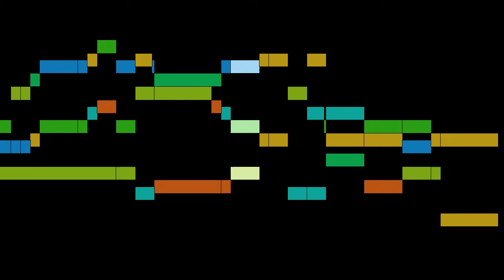Rameau - Hippolyte et Aricie, part 8